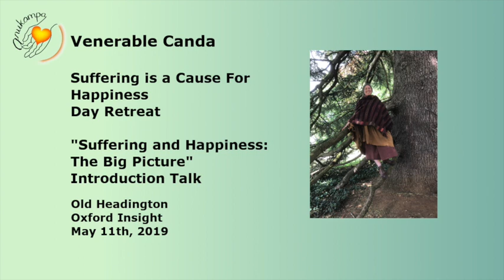Ven Canda: "Suffering and Happiness: The Big Picture" Dhamma Talk 1